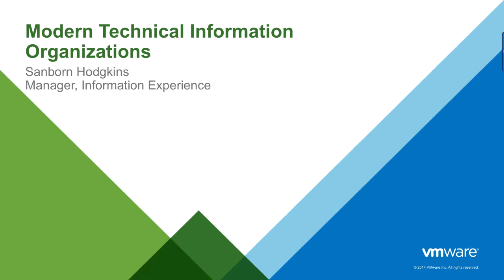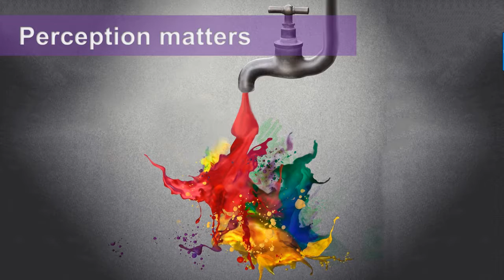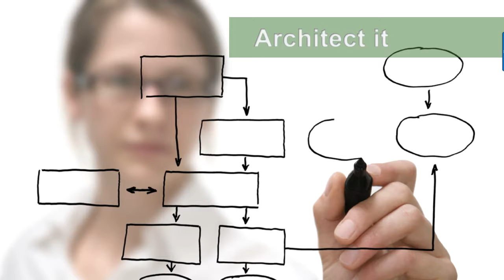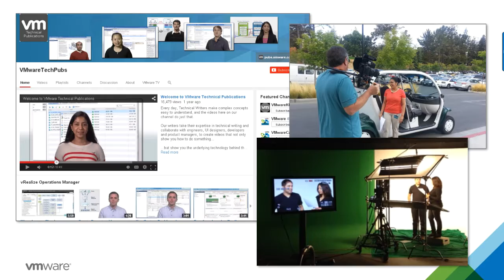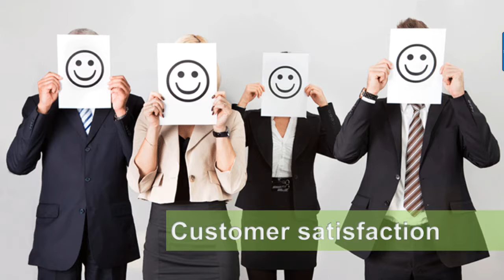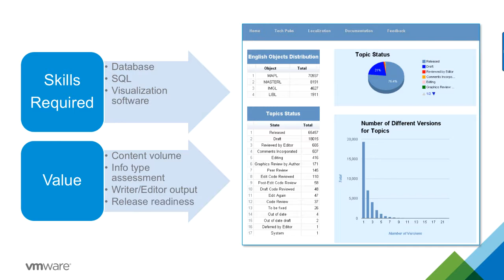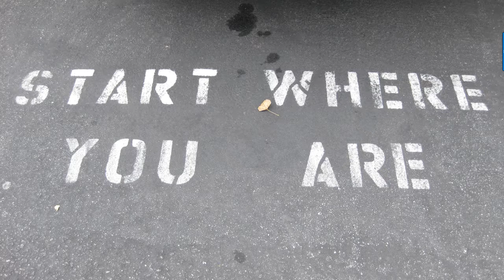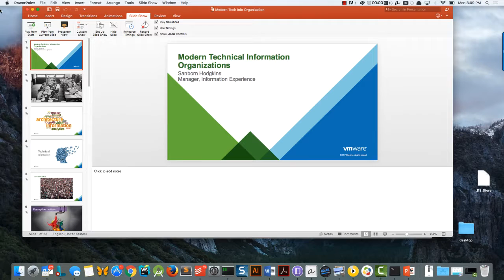Shape of a Modern Technical Communication Organization, by Sanborn Hodgkins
Modern writing organizations need skills very different from basic writing. This session will cover the job roles and skills that your organization might need to adopt best practices. For example: content strategy, analytics, web and app development, taxonomist, linguists, etc, and how can you best incorporate these new skills and roles to partner with your writing team.